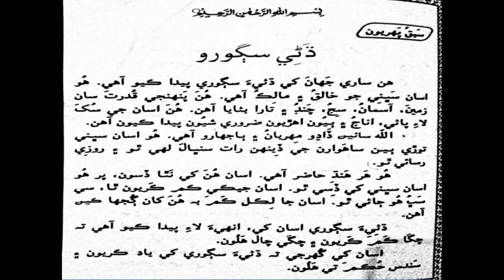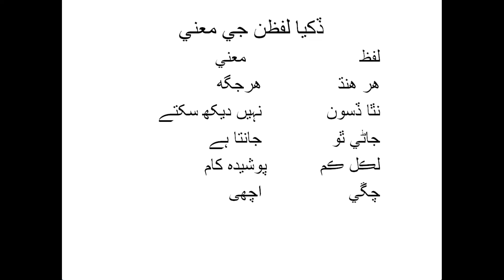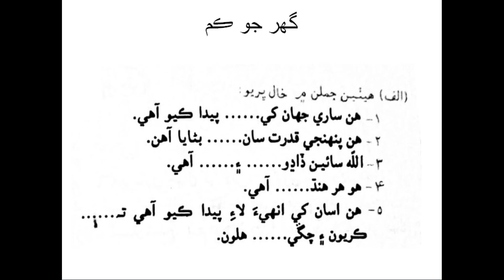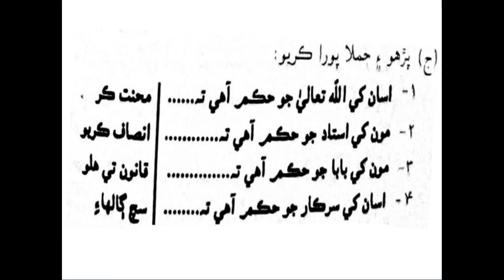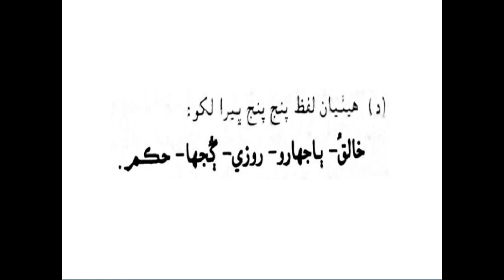Sindhi ch#1 (Part- 2)